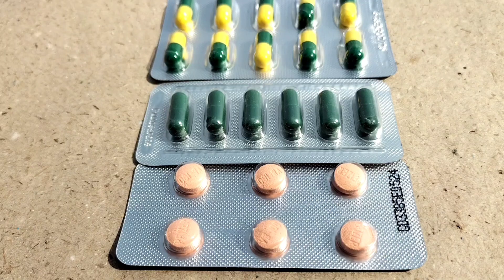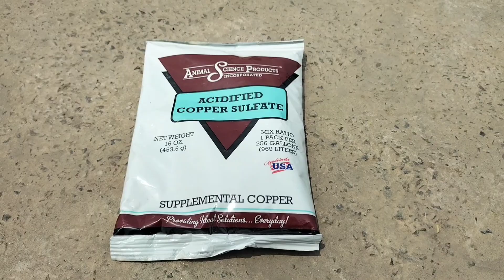Sour Crop and Crop Impaction in Chickens | Dr. ARSHAD